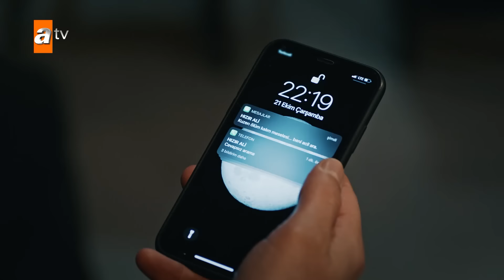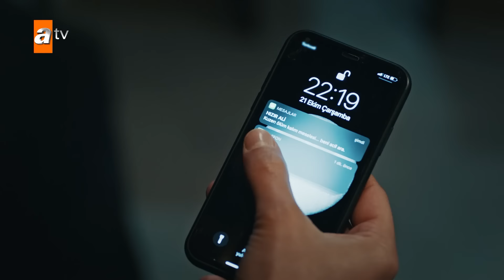Alpaslan'a saygısızlık bu alemde bir kere yapılır! - Eşkıya Dünyaya Hükümdar Olmaz